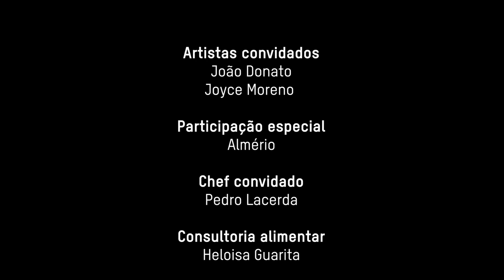JOÃO DONATO & JOYCE MORENO | Por Acaso | (PARTICIPAÇÃO ESPECIAL DE ALMÉRIO E CHEF PEDRO LACERDA)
Nesta edição, Zé Maurício Machline recebe dois grandes símbolos da MPB e Bossa Nova Jazz: João Donato e Joyce Moreno. Com participação especial de Almério!

Adicionando mais tempero nesse encontro, temos a participação do chef carioca Pedro Lacerda, fazendo uma comida que representa para ele A Bossa Nova.

Assista a este e outros vídeos do programa Por Acaso.

Artistas: João Donato e Joyce Moreno (participação especial de Almério)
Chef: Pedro Lacerda

• Idealização e apresentação – Zé Maurício Machline
• Direção – Giovanna Machline
• Consultoria Alimentar – Heloisa Guarita
• Direção de Fotografia – Roberto Amadeo
• Direção de Arte – Guga Feijó
• Cenografia – Rodrigo Santana
• Produção – Diogo Fernandes e Marlene Barbosa
• Assistente de Direção – Joana Guimarães
• Contra Regra – Flávio Carvalho
• Captação de Imagem – Melro Produções
• Edição – Thiago Ribas
• Técnico de Luz – Pedro Moreno
• Técnico de Som – Diego Lemos e Pedro Moreno
• Finalização de Som – Luiz Kruszielski

Agradecimentos:
Casa Camolese / Clube Manouche
Linho1
Denise Stewart Cerâmicas
Alexandre Batista
Bruno Neves Carvalho / Aimée Panelas

Gravado no dia 03 de dezembro de 2021, no Clube Manouche.